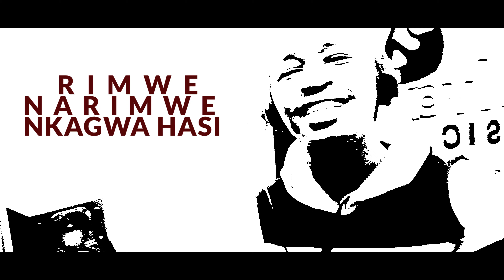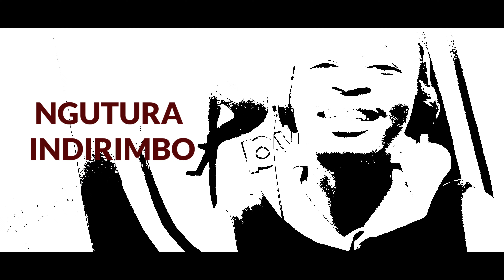Ibyo Unkorera by Shalom Shalix official video lyrics